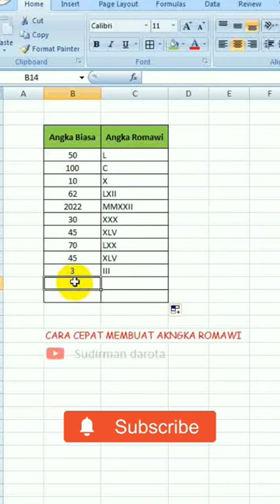rumus angka romawi